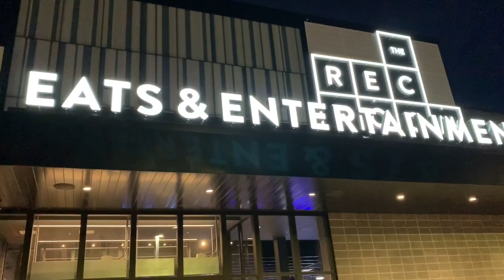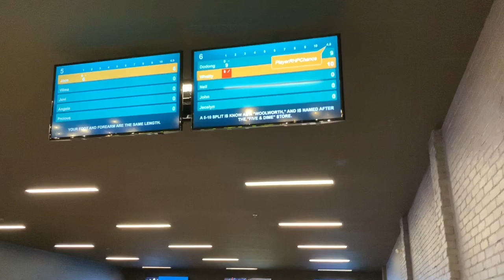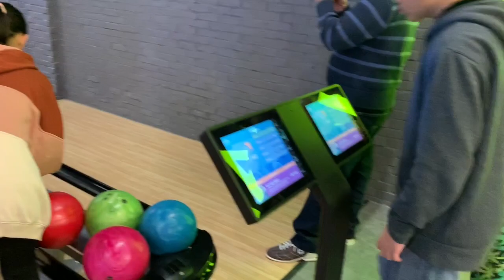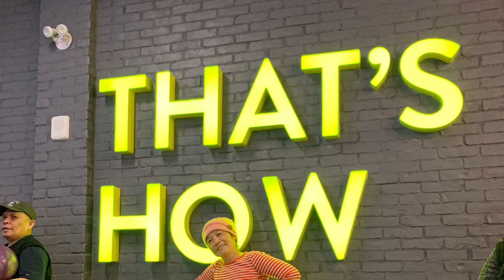THE REC ROOM - BOWLING ( Bonding with a friends )/Vlog#62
The REC ROOM (Eats & Entertainment  located in the south side of Winnipeg close to Ikea and Outlet Mall.